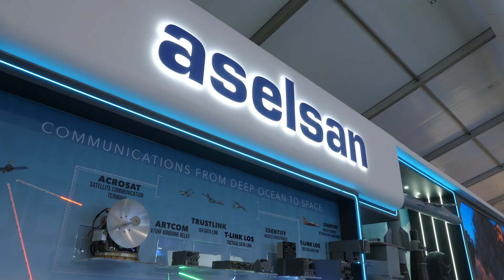ASELSAN, ilk kez Farnborough Uluslararası Airshow'da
İngiltere'nin Farnborough kentinde düzenlenen, havacılık, savunma ve uzay sanayisinin dünyadaki en prestijli etkinliklerinden olan "Farnborough Uluslararası Havacılık Fuarı" kapılarını açtı.
Türkiye’nin en büyük savunma sanayii firması ASELSAN fuara ilk defa katılım sağladı.
Fuarda helikopter, uçak ve İHA’lara kuvvet çarpanı yetenekler kazandıran, gökyüzünü modern harp sahasının tehditlerine karşı koruyan sistemleriyle yer alan ASELSAN askeri ve sivil alandaki hava platformu sistemlerini sergiliyor.